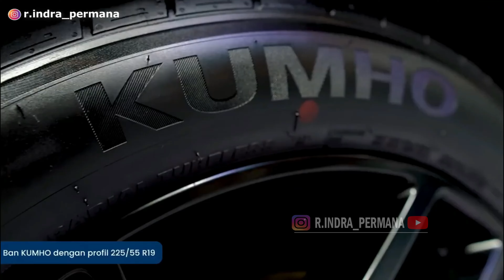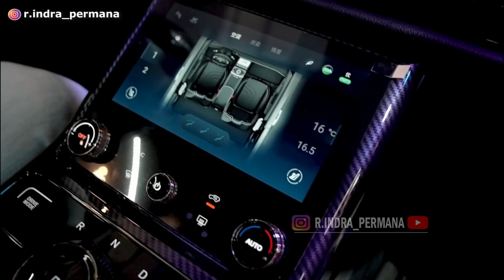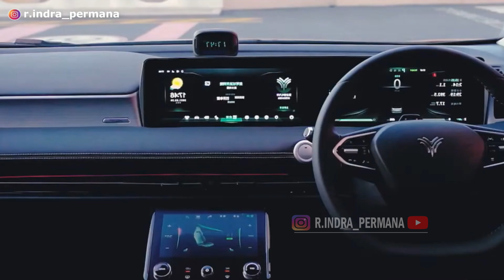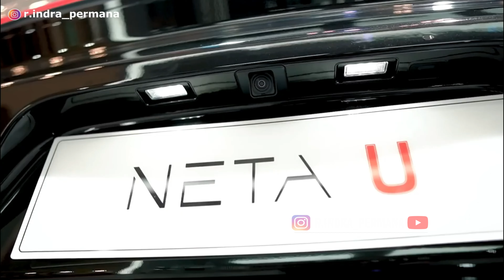AKHIRNYA MOBIL LISTRIK TERMURAH SEJAGAD MASUK INDONESIA 😱 JEPANG BISA MUSNAH❗️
Pabrikan asal China, Neta dipastikan akan meluncurkan 2 mobil listrik barunya di Indonesia. Dan kemungkinan besar salah satu mobil listrik baru Neta yang akan masuk Indonesia adalah Neta U. Neta U sangat istimewa karena harga mobil listrik ini sangat murah, bahkan hanya seharga mobil LSUV jepang seperti Xpander Cross, Rush dan Terios namun sudah bermesin listrik dan sudah dilengkapi dengan fitur dan teknologi canggih.

Lalu berapa harga Neta U?
Kapan Neta U masuk dan dipasarkan di Indonesia?
Bagaimana dengan tampilan model desain eksterior, interior, fitur, mesin dan performa Neta U?
Bagaimana dengan spesifikasi lengkap Neta U?
Apa kelebihan dan kekurangan Neta U? Apakah jauh lebih baik dari mobil listrik lainnya?

Terima kasih.
Selamat menonton!